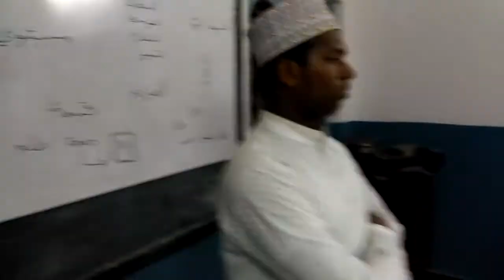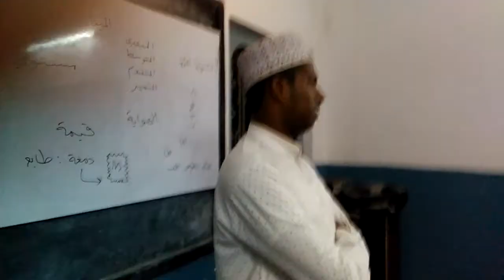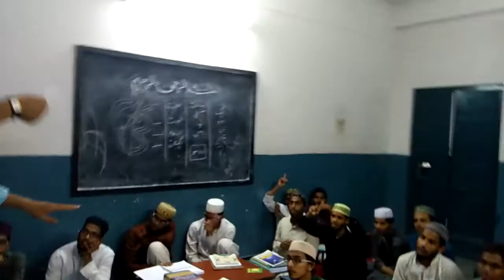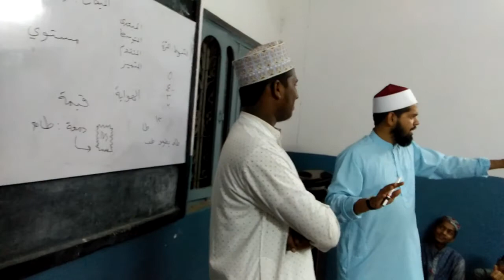دروس تعليم اللغة العربية لغير الناطقين بها في المعهد الديني العربي حيدرآبد ، الهند.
# AL-Mahad AL-Dini AL-Arabi, Shalibanda, Hyderabad, India.

By Assistance Professor Syed Moinuddin Al Azhari Engineer.